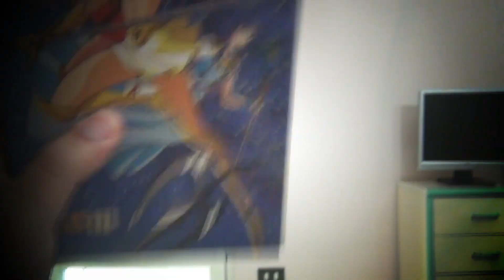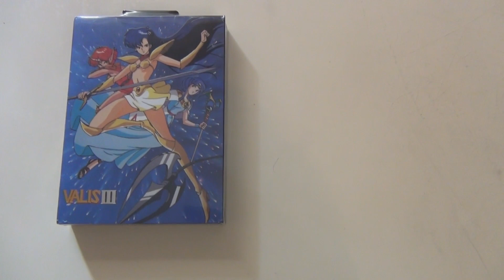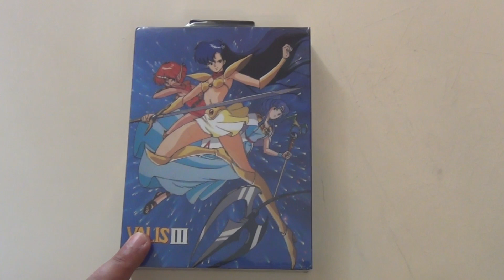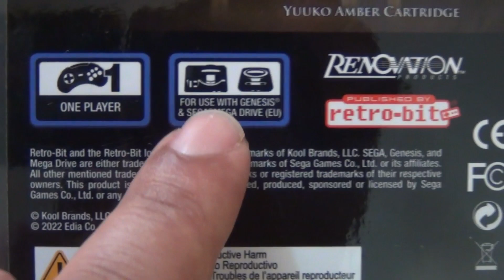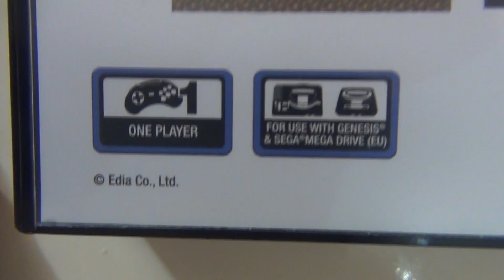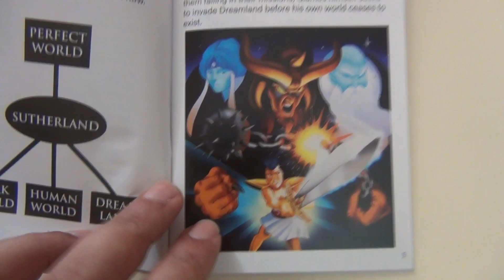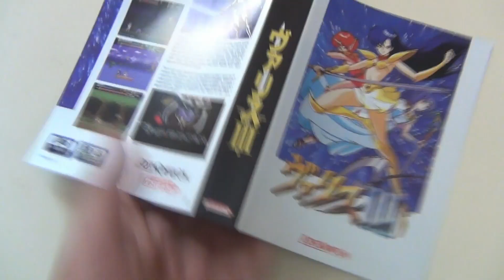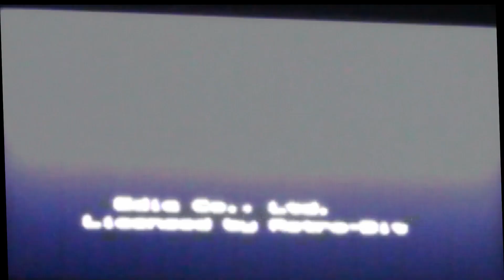Fazares Unboxing - VALIS III SEGA MEGA DRIVE RETRO-BIT (ITA)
Torna di nuovo la rubrica Fazares Unboxing...oggi unboxo per voi un'altra repro licenziata/ristampa di RETRO-BIT. trattasi di VALIS III (1991) per SEGA MEGA DRIVE...platform action di Telenet Japan/Renovation Products...terzo capitolo della semi popolare serie, originata su Home Computer nipponici anni 80...venite con me ad ammirare le gesta della guerriera Yuko e della sua potentissima spada Valis!